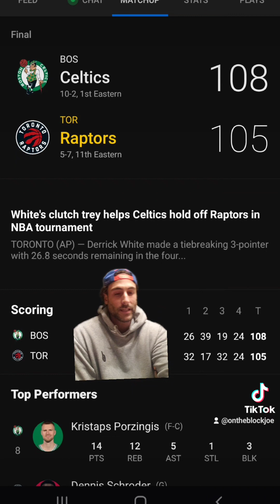Toronto Raptors drop another game. this one to the Boston Celtics in the NBA Tournament